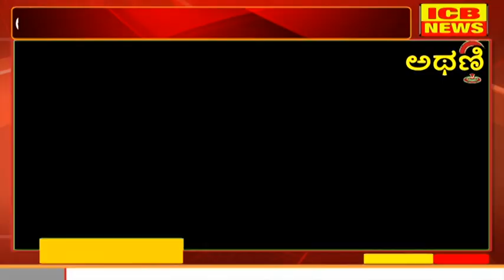ಅಥಣಿ ಮತ್ತು ಕಾಗವಾಡ ಚುನಾಯಿತ ಪ್ರತಿನಿಧಿಗಳ ಸಭೆ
ಕಾಂಗ್ರೆಸ್ ಅಭ್ಯರ್ಥಿ ಚನ್ನರಾಜ ಹಟ್ಟಿಹೊಳಿ ಅವರನ್ನು ಬೆಂಬಲಿಸುವಂತೆ ಕರೆ ನೀಡಿದ ಸತೀಶ ಜಾರಕಿಹೊಳಿ(ICB NEWS ATHANI)